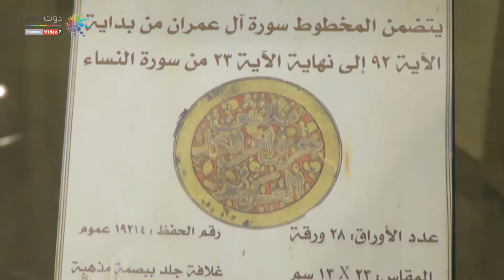دوت مصر | شاهد مخطوطة قنصوة الغورى بعد استردادها من الخارج